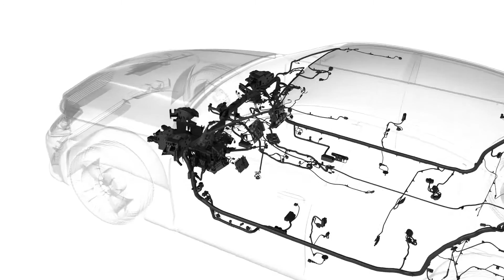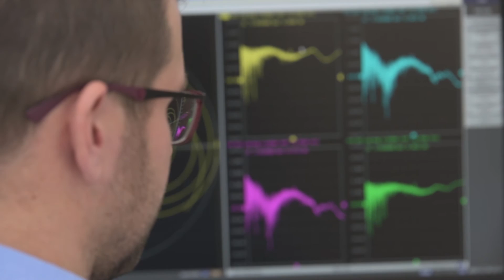DRÄXLMAIER Group: Physiker Dr. Alexander Neumeier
Für Wissenschaftler wie Dr. Alexander Neumeier ist die DRÄXLMAIER Group ein attraktiver Arbeitgeber. Der promovierte Physiker arbeitet bei DRÄXLMAIER im Bereich Prüftechnik. Konkret entwickelt er Prüfmethoden für Datenleitungen im Fahrzeug, welche zukünftig deutlich höhere Datenraten übertragen müssen.